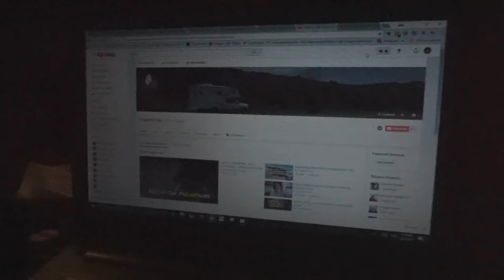What Have I Done? Am I Selling the Truck Camper?